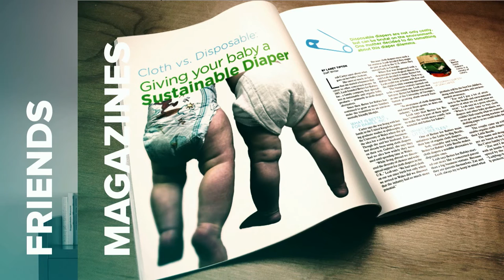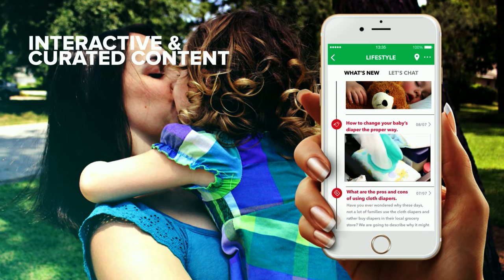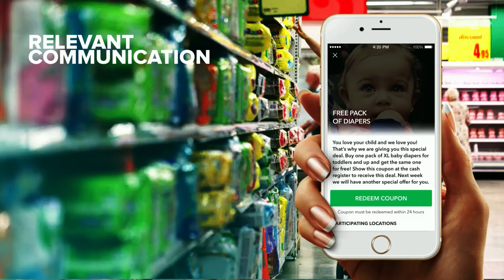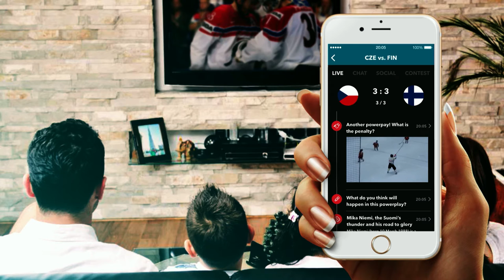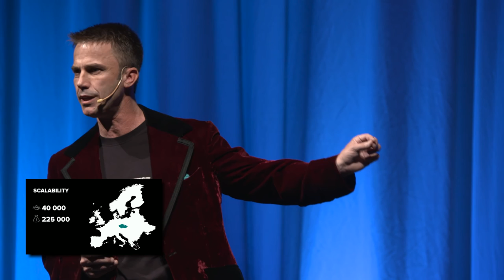Virgla - Startupbootcamp Smart City & Living 2016 Demo Day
Virgla is a mobile platform that redefines the delivery of quality content through latest technology and improves brand-user relationship.

Startupbootcamp Smart City & Living 2016 Demo Day
On the 8th of July, the 10 startups from the Smart City & Living 2016 program pitched in front of 500 investors, mentors and partners at De Kromhouthal in Amsterdam.